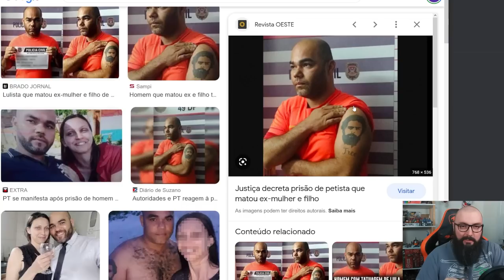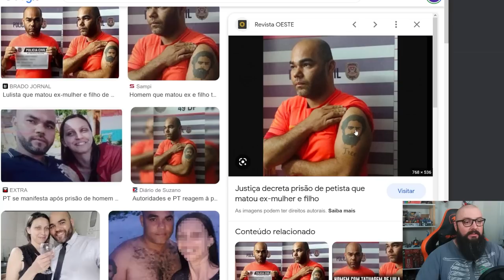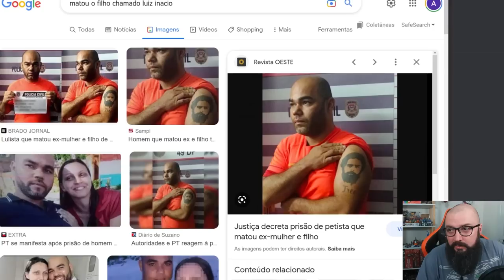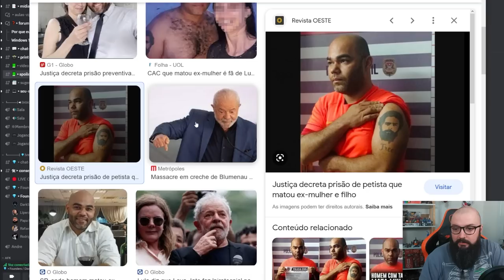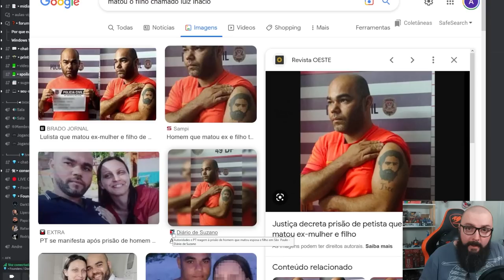Rede Globo ! Nessa ela "Acertou" ?